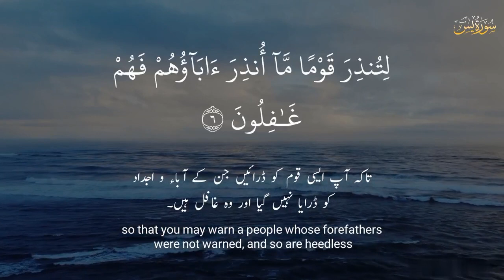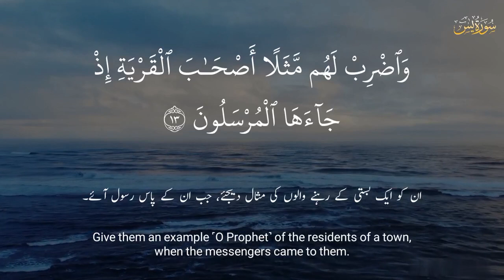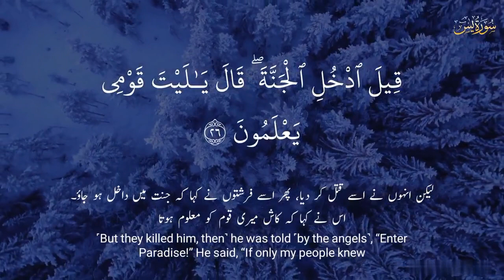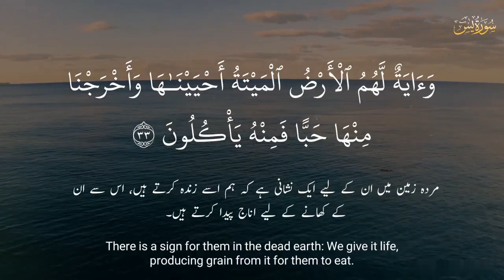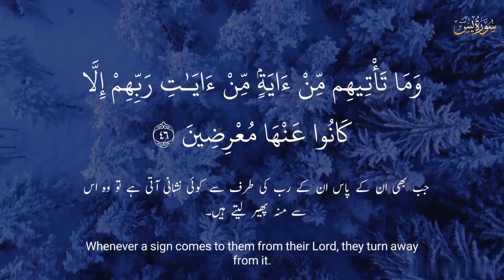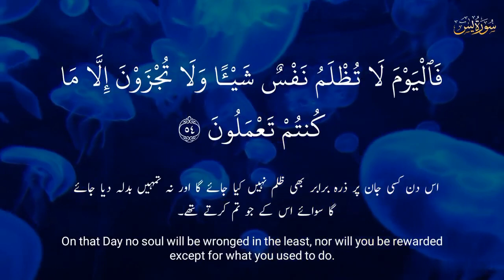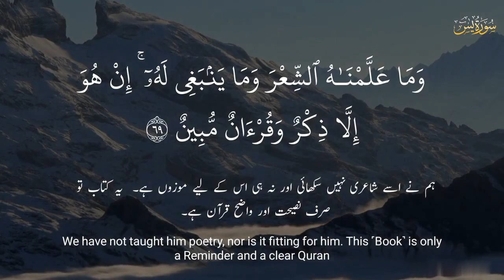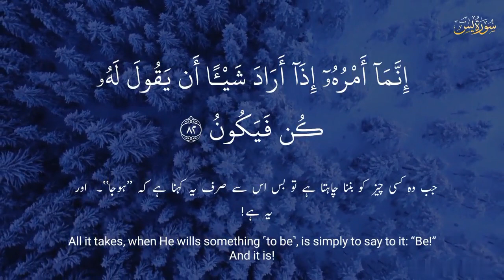Surah Yasin (Yaseen) | Full With Arabic | Beautiful quran recitation|یس سورہ 36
Heart Soothing, most beautiful recitation Surah Yaseen Recited by: Mishary Rashid Alafasy.

Sheikh Mishary Rashid, Surah Rahman Surah waqiah, Surah JinSurah Mulk, Surah Yaseen, Beautiful Quran recitation,

best ayat of quran, daily islamic motivation, most powerful quran recitation, best recitation of quran in the world,
islamic motivation video, islamic motivational speech, most relaxing quran recitation, Quran, Ayat, holy quran surah, Daily Recitation, quran tilawat, islamic way quran tilawat, quran tilawat heart touching voice, recitation of the holy quran, the holy quran english translation, islamic recitation of holy quran, heart touching quran recitation
best islamic motivation, most emotional quran, recitation,
most beautiful recitation, tilawat, heart touching tilawat, heart trembling quran recitation, heart touching tilawat,
islamic quran tilawat, quran recitation with english translation,